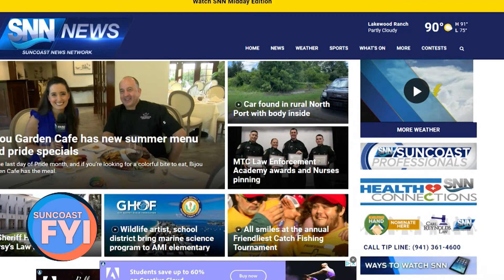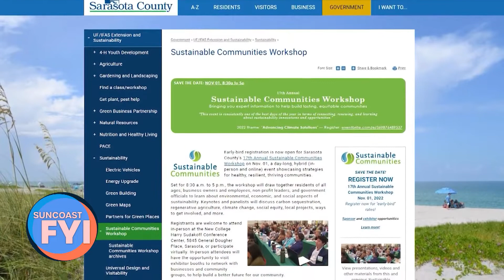SUNCOAST FYI October 28, 2022